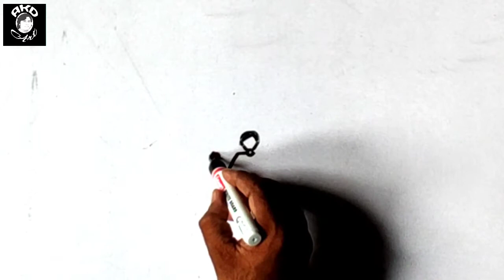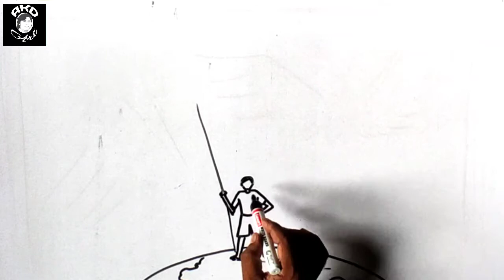Independence day drawing | creative drawing | Competition drawing | AKDart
Today we will learn how to draw Independence day drawing with very easy process...
I hope this video or tutorial will help you to solve your problems and easily learn how to draw anything ,  any type of drawing whatever you want...
 So let's start with AKDart channel..

Your valuable COMMENTS is my inspiration.

All is well👍. From Akdart